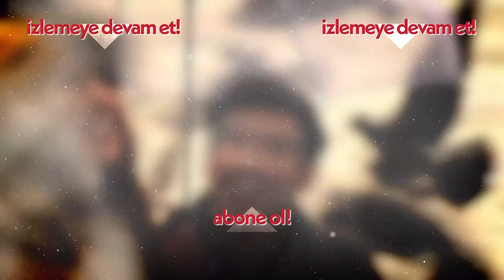Emre Yeliz'i ararken - Beni Bırakma 81. Bölüm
Beni Bırakma 81. Bölüm Özeti:
Meltem Tarık'ın evinde
Aile olmanın, sadakatin, aşk ve ihanetin tekrar sınandığı günlük dizi Beni Bırakma, genç oyuncu kadrosuyla ekranlara gelmeye devam ediyor.
Sayar ailesi, Ankara'nın en köklü ailelerinden biridir. Baba Cengiz, genç yaşından beri çalışarak işlerini geliştirmiş, oğullarını büyütmüştür. Geleneksel bir baba olan Cengiz için aile her şeydir. Aralarında ne yaşanırsa yaşansın, akşam olunca aynı sofraya oturulur. Ailenin büyük oğlu Tarık, tıpkı babası gibi bir delikanlıdır ve işleri devralmış durumdadır. Sıla'ya aşık olmasıyla birlikte hayatı değişir. Ailenin küçük ve uçarı oğlu Emre ise tıp doktorudur. Onun hayatı da Zeynep'e olan aşkıyla yepyeni bir yola girer. Bu aşk ile pandoranın kutusu açılır. Arzu şiddetle bu aşka karşı çıkar, Emre ise annesine karşı çıkarken aileyi sürüklediği kaosun farkında bile değildir. Hepsi, aşkla, doğrulukla ve gururlarıyla sınanacaklardır. Bu sınavdan ise ancak dürüst olanlar alnının akıyla çıkabilecektir: Hem kendine, hem hayata karşı dürüst olanlar.